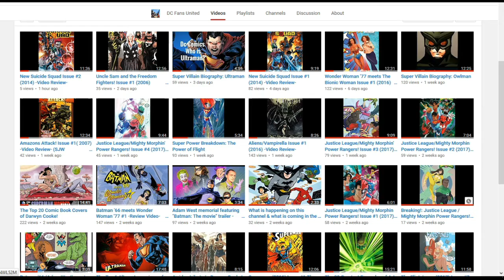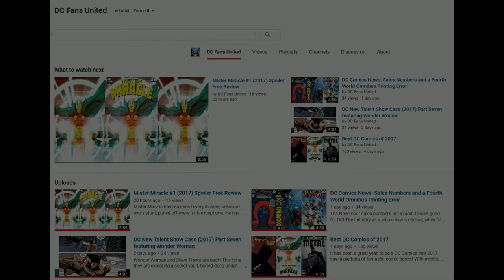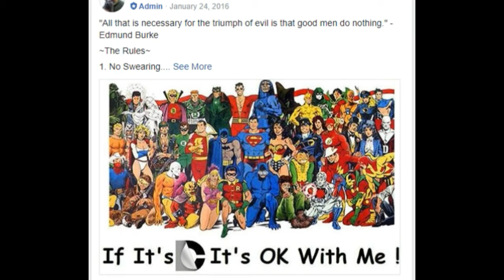500+ Subscribers: Celebration Video!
Thank you everyone for being a part of it! Please enjoy a special video, all about this channel.

Buzzwords: Batman, Bat Woman, Batgirl, Gotham, Cat Woman, DC, DC Comics, Super Heroes, Comic Books, Super-Hero, Superman, Supergirl, Green Lantern, Arrow, The Flash, Flash, Suicide Squad,
The Joker, Harley Quinn, Robin, Nightwing, The Justice League, Diana Prince, Wonder Woman, Wonder Girl, Cyborg, JSA, JLA, Watch Tower, Red Arrow, Hawkman, Hawkgirl, Vixen, Red Tornado,
Super Villain